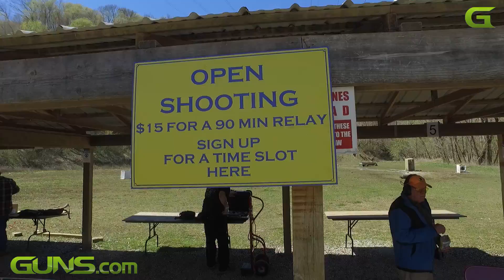War Dogs at Knob Creek 2017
For the last six years, I've been attending the Knob Creek Machine Gun Shoot in West Point, Kentucky. It's always a good time meeting people, doing some shopping and checking out the guns.

I've gotten to know a great group of friends there. Twice a year, we come together and set up camp for the weekend. Some call our site Camp FUBAR. I prefer to call it Camp War Dog.

One of our traditions is to get everyone together at noon on Satruday, grab all of our guns, and head down to the lower range for some trigger time. We rent a few tables and put a lot of lead downrange. A good time is had by all.

Some of the guns our group owns is a MAC-11, MAC-10, AK-47, AR-15, HK-51, full-auto Glock 17, and a few others. Shooting full auto is a blast!

God bless Knob Creek and God bless America.